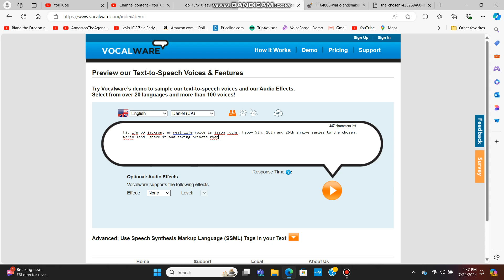Happy 9th, 16th and 26th anniversaries to The Chosen, Wario Land: Shake It and Saving Private Ryan.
Happy anniversaries to 1 Nintendo DS game and 2 movies.
1 more year until The Chosen turns 10.